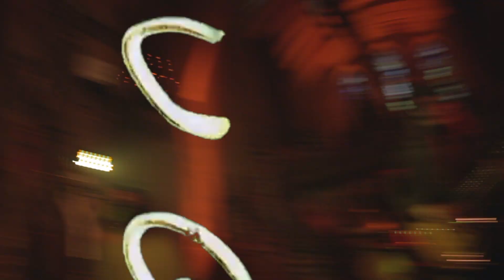Artificial Agent / "Do You Love Me Or What" Official Video 2020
From the album "Death Ray"